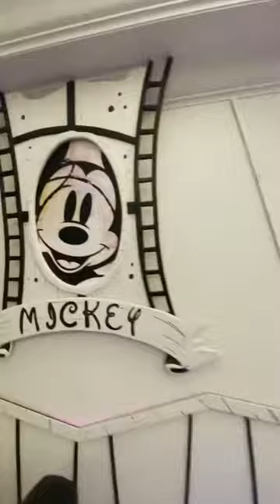JUMBA LA KIFAHARI LA ROTIMI NA VANESSA/WALA BATA NA WATU KIBAO/TAZAMA NDANI LILIVYO KALI